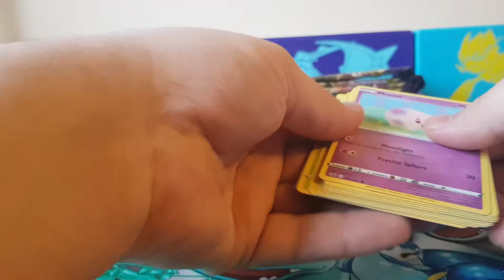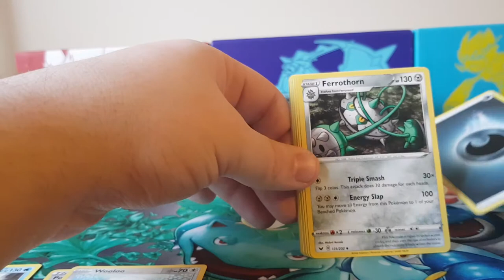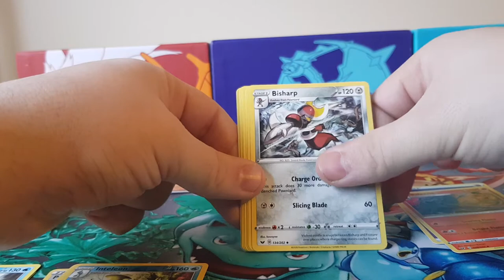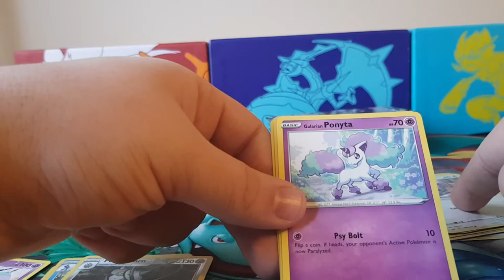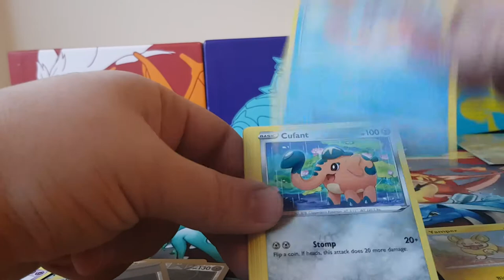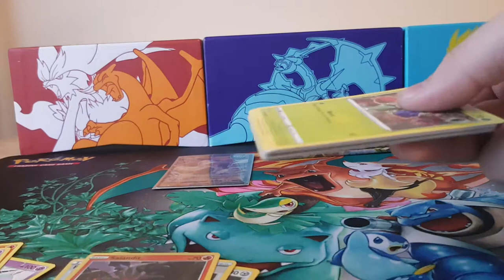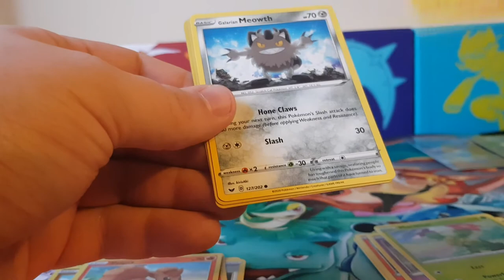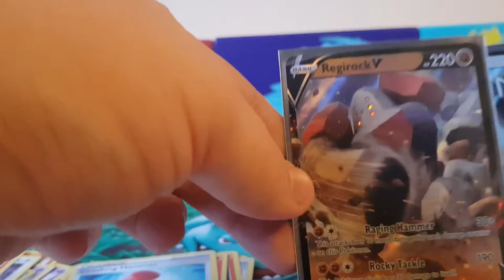OPENING 2nd part from Sword and Shield booster box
Hey everyone ! We continue the sword and shield booster box pack battle and see what we pull.